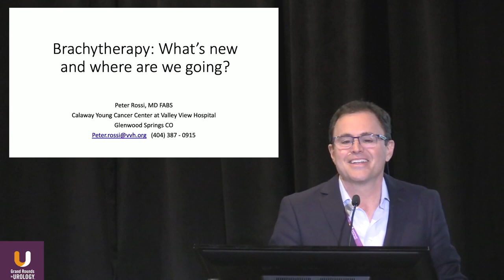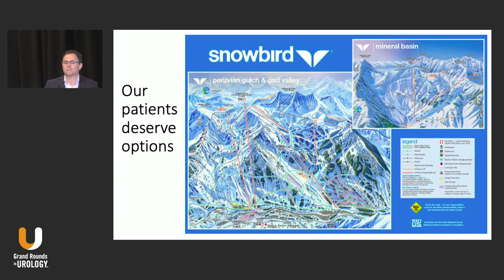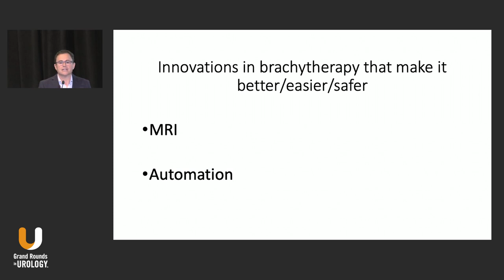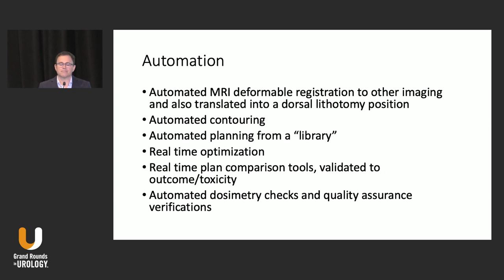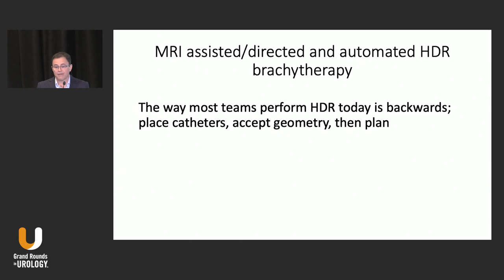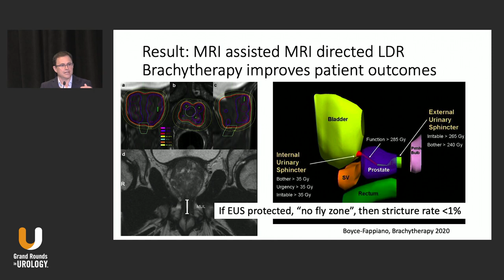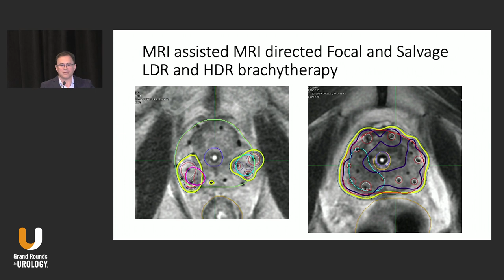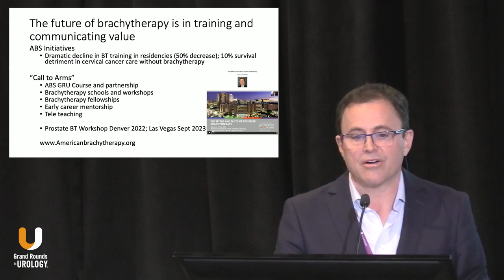Brachytherapy: What's New and Where are We Going?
Peter J. Rossi, MD, discusses innovations and advances in low-dose-rate (LDR) and high-dose-rate (HDR) prostate brachytherapy as well as American Brachytherapy Society (ABS) initiatives and training opportunities. Dr. Rossi explains that innovations have resulted in brachytherapy treatment that is evidence-based, innovative, efficient, cost-effective, flexible, yields highly personalized treatment, and is of high value to multidisciplinary teams and to patients.